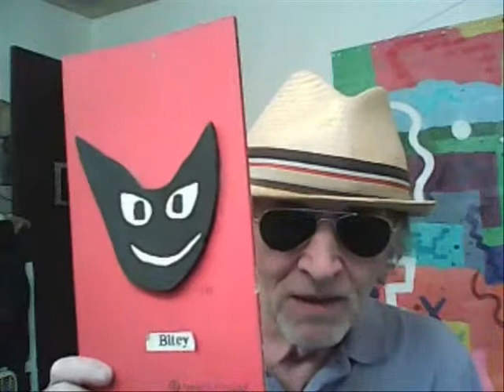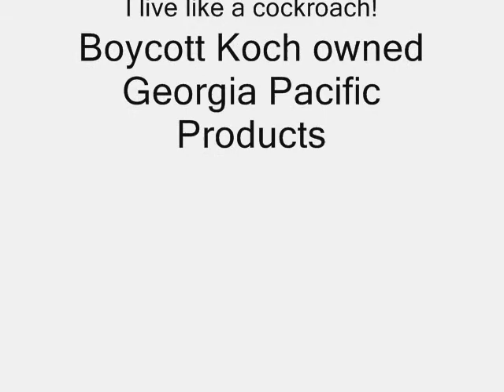Pointy War Stick! The Farrell Hamann Show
Meet my very sweet kitty cat Precious and view the dreaded Pointy War Stick..